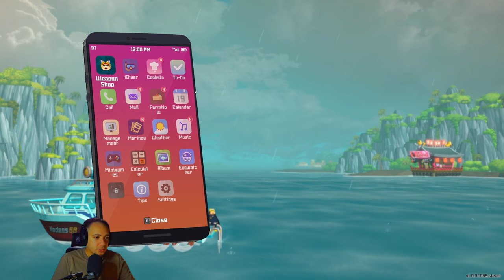TRUCK HERMIT CRAB BOSS | Let's Play Dave The Diver Part 13 [PC GAMEPLAY]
📌 Welcome to our Commentary Playthrough Series on the Game that is called Dave the Diver on PC, our let's play gameplay series walkthrough of  Dave the Diver will feature a long running Dave the Diver Let's play Playthrough from the Start to the Ending, which we will attempt to run Bancho Sushi and unlock all the secrets in Dave the Diver.

• Information about Dave The Diver